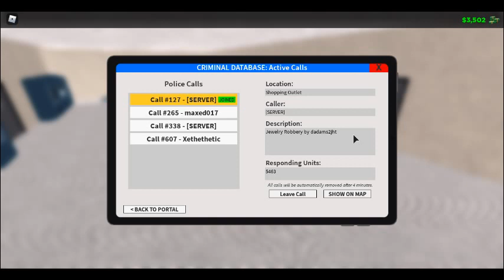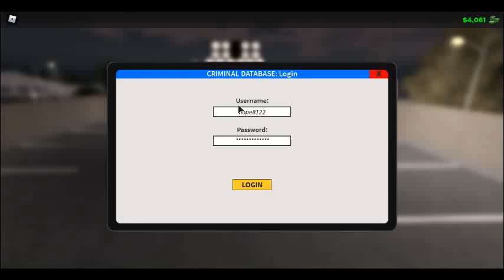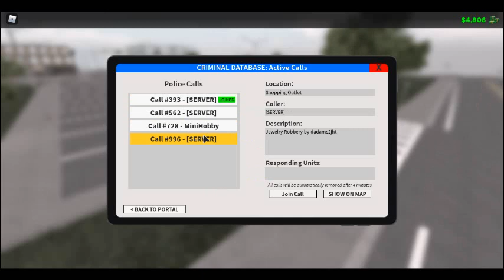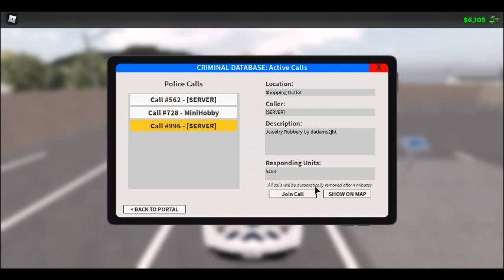Emergency Response Liberty ERLC Gameplay